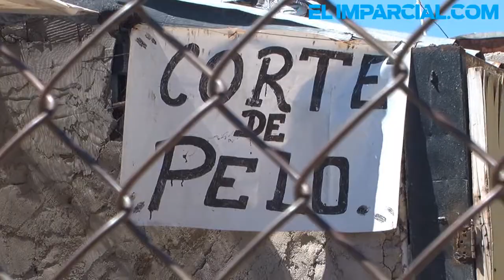Revela la CNDH deficiencias en penales de Sonora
Deficiencias que van desde la falta de personal de seguridad y custodia, así como ausencia de autoridad y problemas de prostitución, detectó la Comisión Nacional de Derechos Humanos en la última revisión que hizo a cuatro penales de Sonora.